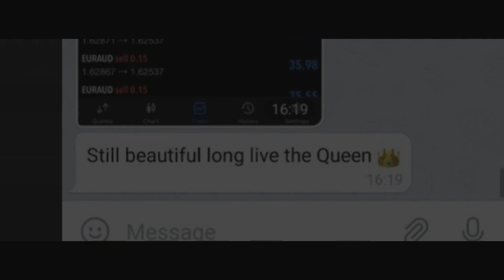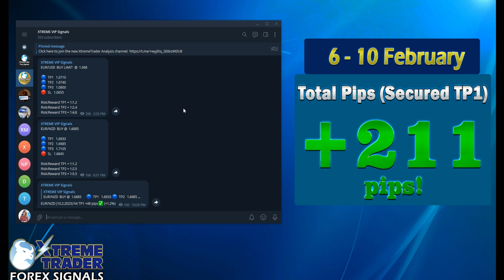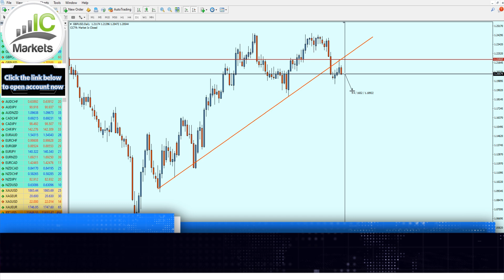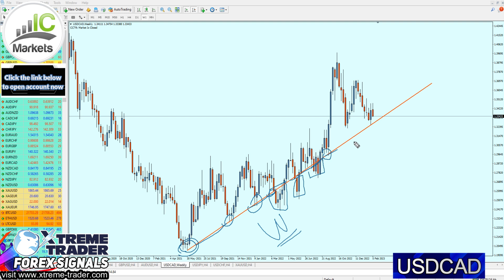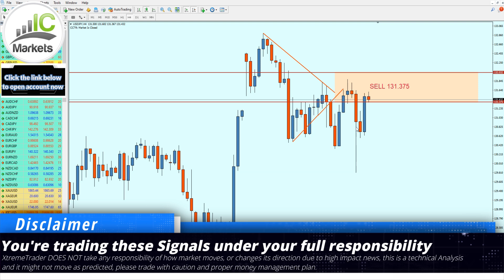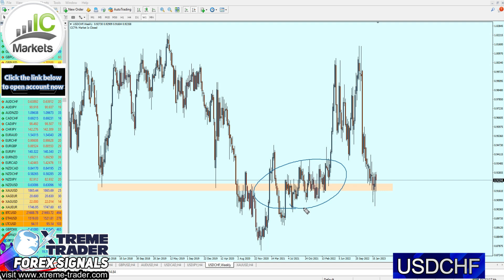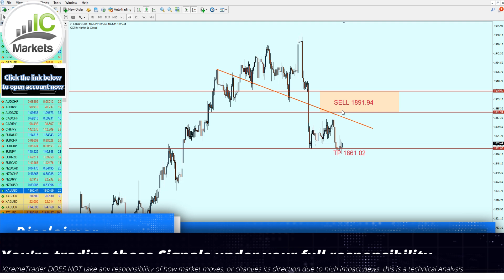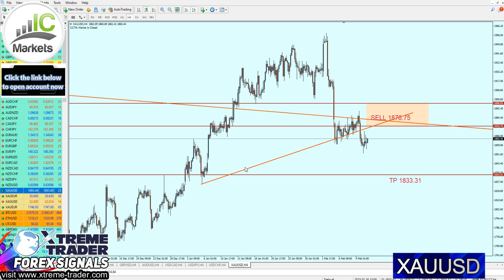🟢Weekly Forex Analysis 13 - 17 February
Get Free Forex Signals!